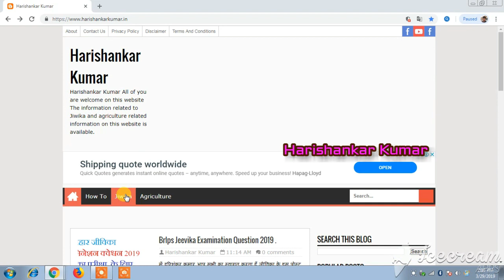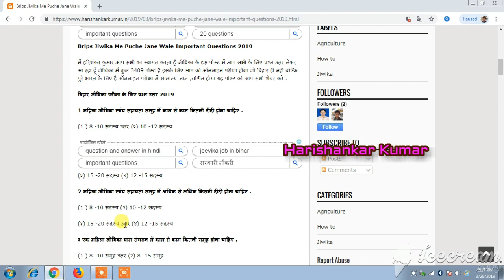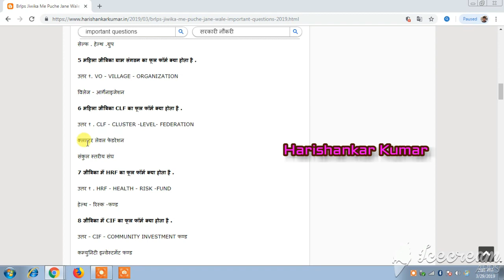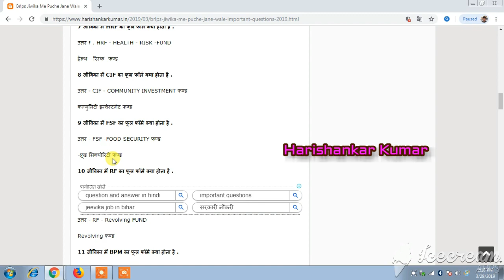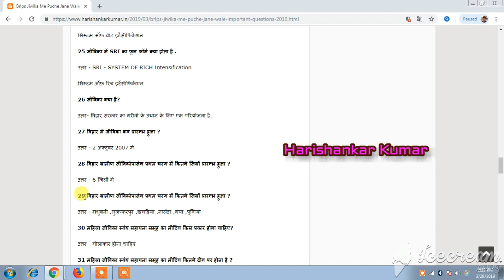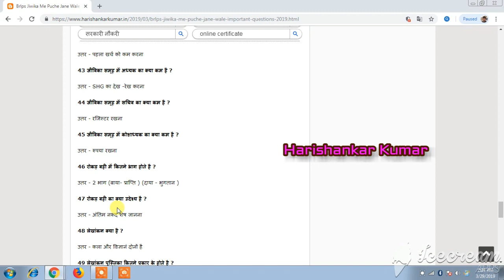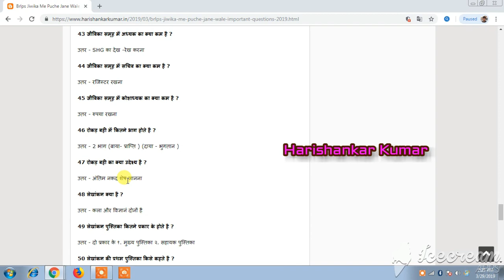Brlps Jeevika Examination Question Bhag 01 March 2019 Bihar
BiharJeevikaExaminationQuestion Bhag 01 March 2019

Brlps Jeevika Me Bahali AC/CC ka 18 March 2019 se online apply